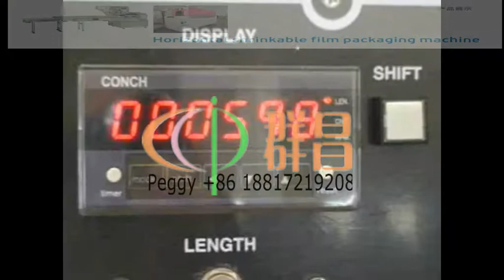wallpaper horizontal pillow packaging machine